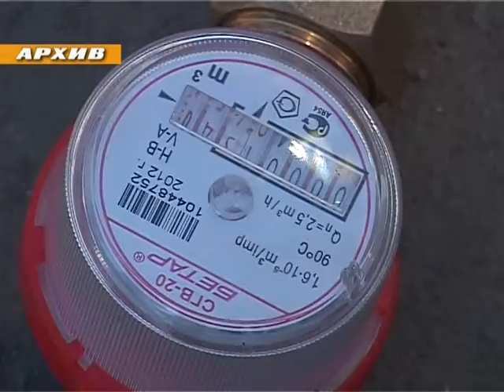Отопление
Тепло - уже в батареях. В Иркутске завершается работа по подключению теплоснабжения в многоквартирных домах, образовательных учреждениях и больницах.